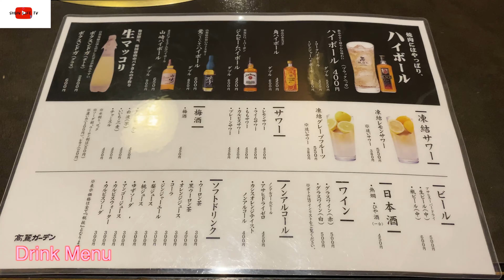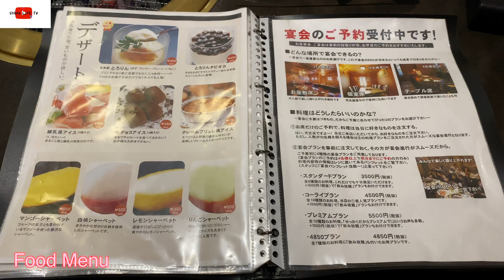【焼肉】あまり知られていないうまい焼肉屋さん！！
【高麗ガーデン】大阪　南堀江にも店舗あります！
WEBサイト
住所
大阪府堺市中区福田1395-1
交通手段
深井駅から車で１０分
初芝駅から車で１０分
初芝駅から1,441m

お肉の種類もたくさんあって
味も美味しいです！

【Korai Garden】Yakiniku OSAKA.
Near from Hatsushiba Station.
10min by car. They Have in Osaka city as well.
GOOD YAKINIKU PLACE!
Plz register my ch and Instagram and Twitter. Thank you !!!